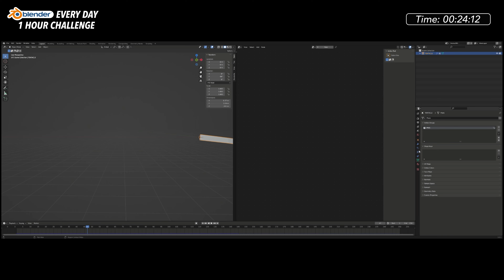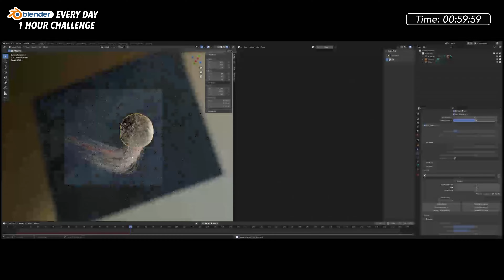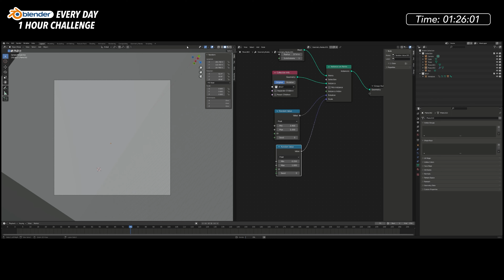Art can be frustrating - Blender Every Day #53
They're supposed to be jellyfish.

When I have an idea of what I want to make for my Something Every Day, I try not to look at what other people have already made in that vein. Sometimes I'll look at some reference images, but I try to avoid other 3D creations

I wanted to play with hair / soft body simulations and try to get that swooping tentacle look. Really struggled with lighting / texturing, the whole deal on this one. While I feel I learned a bit, this one really didn't come out the way I was hoping.

At least it's something.